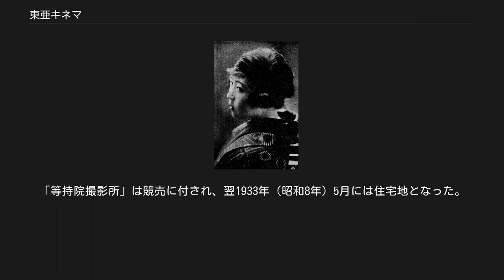東亜キネマ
東亞キネマ株式會社（とうあキネマ、1923年 設立 - 1932年11月 買収）は、かつて存在した日本の映画会社である。
 兵庫県西宮市と京都府京都市に撮影所を持ち、大正末期から昭和初年にかけて、サイレント映画を製作・配給した。
大正バブル期に金融資本の多角経営の一事業として出発。
「日本映画の父」とよばれた牧野省三をはじめ、日本映画黎明期を代表する映画人を多く輩出した。
 所属のスター女優のひとり千種百合子 1923年（大正12年）12月、いわゆる「大正バブル」的企業のひとつ、八千代生命が映画事業に乗り出し、兵庫県西宮市甲陽園にあった「甲陽キネマ撮影所」を買収して設立したのが、この「東亜キネマ」である。
 おりしも、同年9月1日に起きた関東大震災で首都が壊滅し、松竹や日活の在京撮影所が京都に避難・機能移転したように、浅草公園六区の「浅草オペラ」の役者たちや国際活映巣鴨撮影所のスタッフや俳優たちが、この新撮影所になだれ込んだ。
東京の高松豊次郎の主宰した小プロダクション「活動写真資料研究会」の「吾嬬撮影所」の所長兼監督だった山根幹人は、この設立と同時に入社し、「東亜キネマ甲陽撮影所」の監督となり、また同社で活躍した、岩岡商会を率いる撮影技師の岩岡巽が「甲陽撮影所」の所長に就任した。
 設立の半年後の1924年（大正13年）6月、京都の牧野省三の「マキノ映画製作所」を吸収合併、「マキノ等持院撮影所」を「東亜キネマ等持院撮影所」と改称、牧野を甲陽・等持院の両撮影所の所長に任命した。
以降、両撮のデュアル・プロダクション体制で、現代劇および時代劇を量産した。
 「等持院撮影所」の時代劇部の内部で東亜派と旧マキノ派が対立、1925年1月、同撮影所を「東亜マキノ等持院撮影所」と改称、牧野がひきつづき所長、31歳の山根幹人を所長代理にしてリスタートするも、同年3月には失火により焼失。
同年6月、牧野省三は東亜キネマから独立し、「マキノ・プロダクション」を設立、「御室撮影所」を設立、等持院撮影所の旧マキノ派は新生マキノ・プロに結集した。
山根もマキノ派に合流、東京では牧野の動きに呼応して、高松豊次郎が「タカマツ・アズマプロダクション」を設立、「マキノ東京派」を構成した。
 マキノ派去りしのちの「等持院撮影所」は「東亜キネマ京都撮影所」と改称、所長には同社の親会社・八千代生命の宣伝部長である小笹正人が就任した。
マキノ派分離の2年後の1927年（昭和2年）、東亜キネマは「甲陽撮影所」を閉鎖、等持院の「東亜キネマ京都撮影所」に製作事業の拠点を一元化した。
 1929年（昭和4年）3月、小笹が同社を退社、出版事業等にも手を出して没落した親会社・八千代生命が映画製作事業から撤退、牧野の長女の夫・高村正次が京都撮影所長に就任し、事業の立て直しを図った。
1930年（昭和5年）に阪急電鉄の小林一三が設立した「宝塚映画」に働きかけ、資金面での提携を図った。
 1931年（昭和6年）9月、同社の製作代行をする会社として「東活映画社」が設立され、高村は退陣、安倍辰五郎が「東活映画等持院撮影所」の所長に就任した。
高村は小説家・映画プロデューサーの直木三十五の協力を得て「大衆文芸映画社」、「正映マキノ」を設立してゆく。
 翌1932年（昭和7年）10月、わずか1年で東活映画社が解散し、東亜キネマは製作事業をついに断念、「等持院撮影所」を閉鎖する。
同年11月、「正映マキノ」の高村が再度登場し東亜キネマを買収、「御室撮影所」に宝塚キネマを設立、東亜キネマはその9年間の歴史に幕を閉じた。
「等持院撮影所」は競売に付され、翌1933年（昭和8年）5月には住宅地となった。